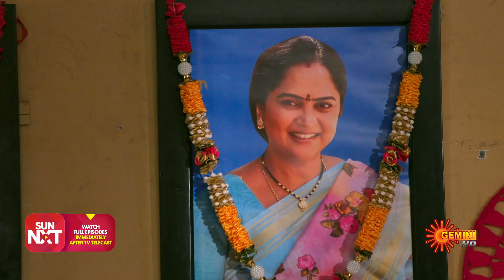Ardhangi - Best Scenes | 02 May 2023 | Telugu Serial | Gemini TV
Watch the Best Scenes of the Popular Telugu Serial Ardhangi that airs on Gemini TV.

Unfortunate events force an ambitious Eashwari and a school dropout Sundara Murthy to tie the knot. Can this odd couple turn their marriage into a happily ever after? Will Eashwari realize her IPS dream amidst life's many hardships?